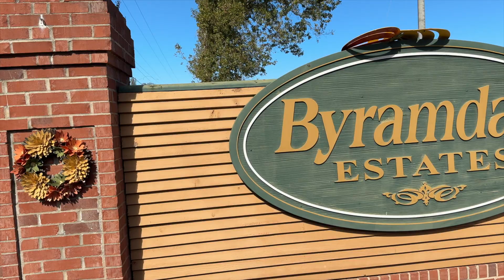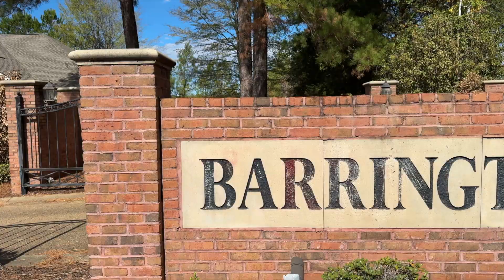The affordable Jackson MS Suburb of BYRAM MS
The Jackson MS Metro is an are where your dollar goes further than most places, and BYRAM is one of the MOST affordable places here.  Homes, Land, and all your daily necessities all close, with a reasonable commute to downtown.

🚨ALWAYS get a Home Inspection!

📲 We have so many people contacting us who are moving here to Jackson Mississippi and we ABSOLUTELY love it! Honestly if you are moving or relocating here to the Jackson Metro or anywhere in Central Mississippi, we can make that transition so much easier on you!!